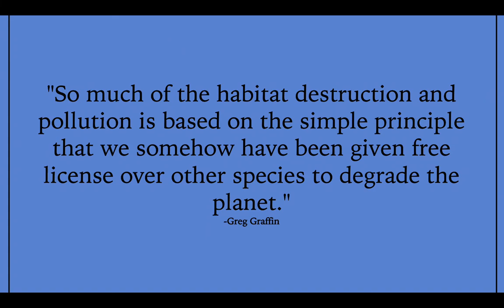Habitat Destruction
"So much of the habitat destruction and pollution is based on the simple principle that we somehow have been given free license over other species to degrade the planet."
-Greg Graffin

-Treehugger

-National Geographic

YOUR DAILY SOURCE OF INFORMATION!
-Project Palm Tree